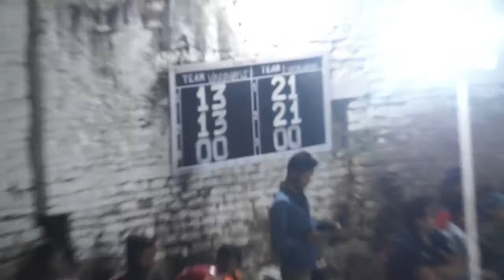Tafseer, Rinku Vs team Ajay yadav Final match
Hindustan Badminton Club, chunar, mirzapur